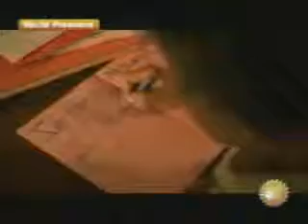Eminem cleening out (remix)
Eminem cleening out remix best eminem song ever pls watch